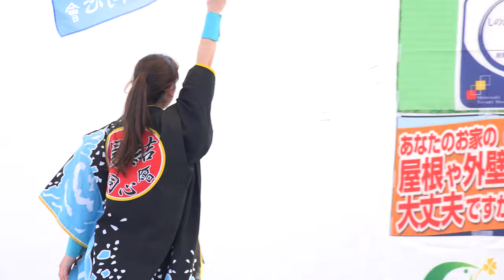同心會_③【4K_100Mbps】／第2部／第6回筑西YOSAKOI祭り